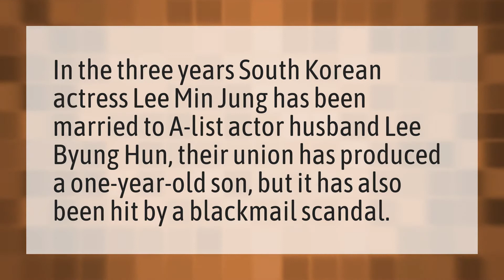Is Kim Min Jung married?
Lee Min Married • Is Kim Min Jung married?